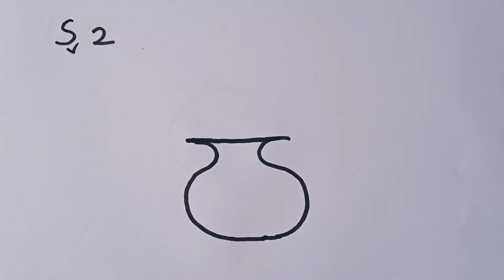How to draw Thirsty crow from S2 / Thirsty crow drawing step by step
Thirsty crow drawing for kids and beginners